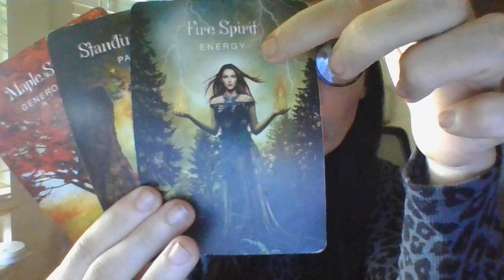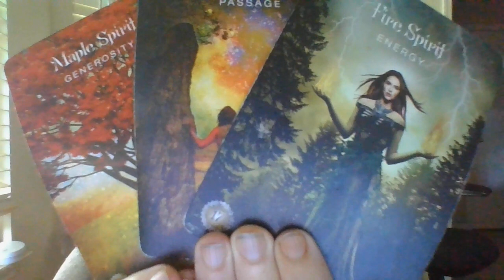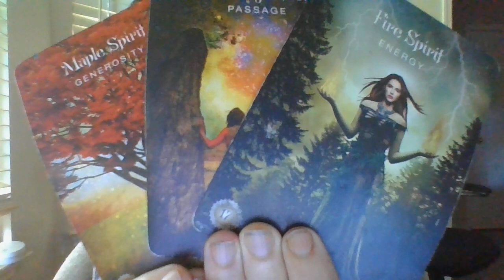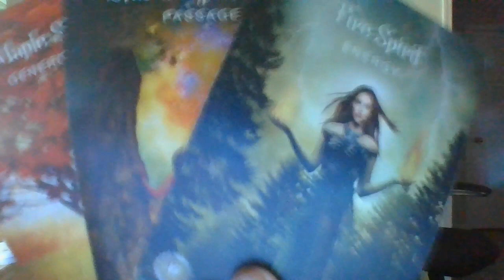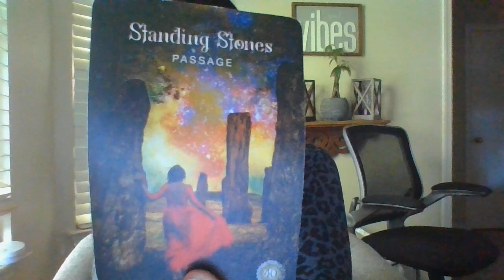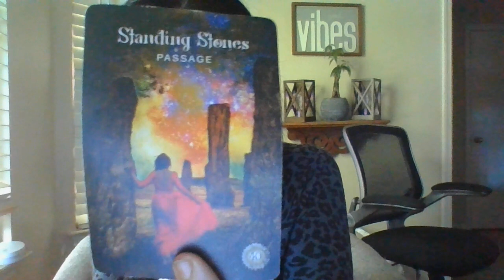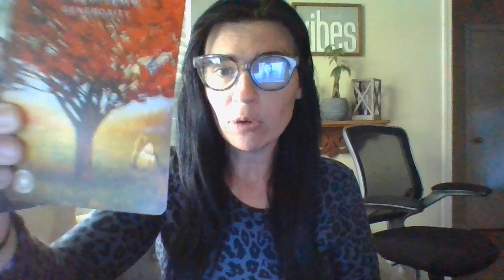SEPT 22- YOU (LW) HELPED A BUSINESS OUT IN AHUGEWAYINTHEPAST..ABOUTTO PAYITFWD-KARMICREPORTINGSMPLAT